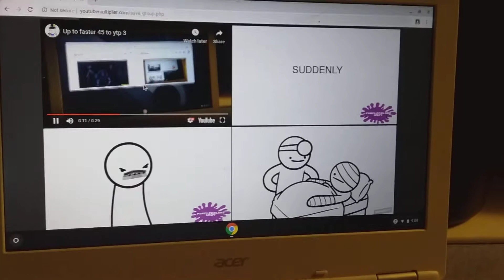Up to faster 48 to ytp 3